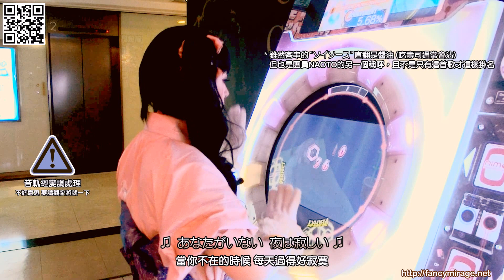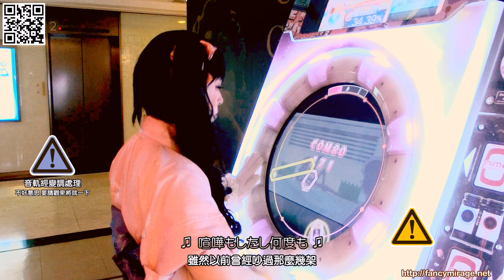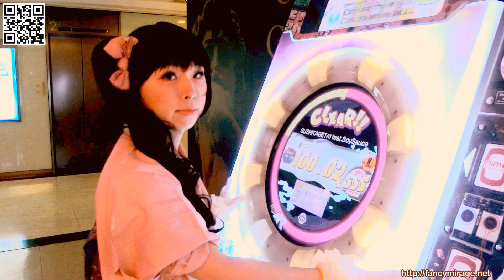maimai【米拉桔教學】SUSHI食べたい [EXPERT] SSS+FC (附中文歌詞)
即使打到SSS、卻遇上電池沒電沒錄到，好不容易後製完、上傳Youtube卻發現音樂必須得變Key，但死都要吃壽司 對吧?  = 3 =
◆SUSHI食べたい [EXPERT] 100.02% FC (7速)
◆Player：米拉桔 (卡名 MIRAGE)
◆歌詞翻譯&潤稿：米拉桔
◆本影片需要注意"音樂影像同步"，若觀賞時有違和感，請開HD模式 並試著用不同瀏覽器播放(例如火狐或Chrome)
也感謝拍攝當下、在場的各位其他玩家，謝謝您們的禮讓與包容 :)